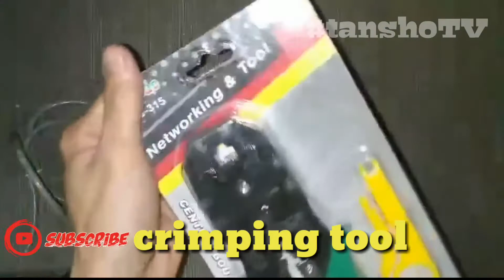how to crimp (UTP CABLE)(LAN CABLE)